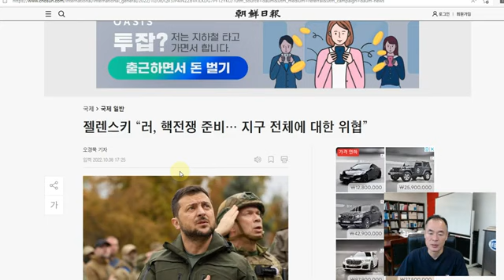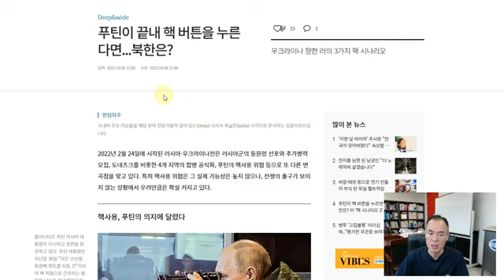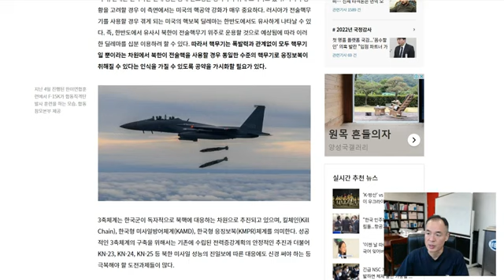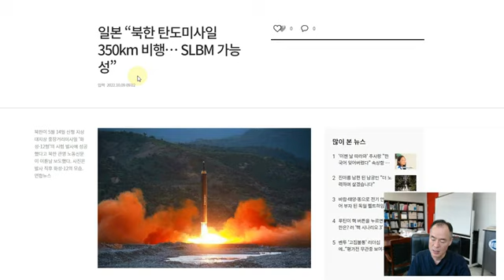@TV-yr3yl-젤렌스키,러 핵전쟁준비 지구전체 위험?북한은?♦️국회청원링크⬇️⬇️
🇰🇷국회청원 22가지 링크⬇️⬇️
♦️정당공천제 폐지. 국민공천제 실시
♦️학벌주의ㆍ대학서열화 폐지에 관한 청원